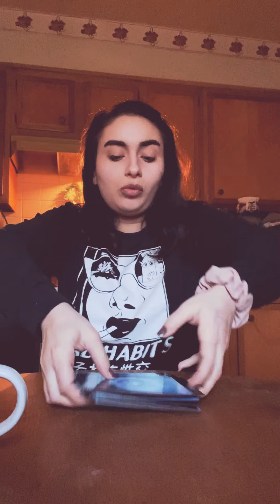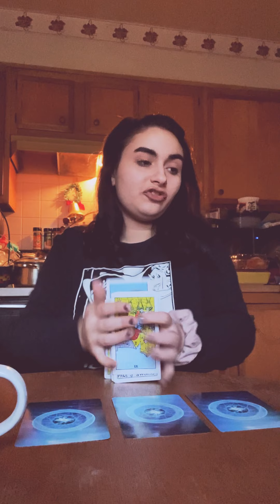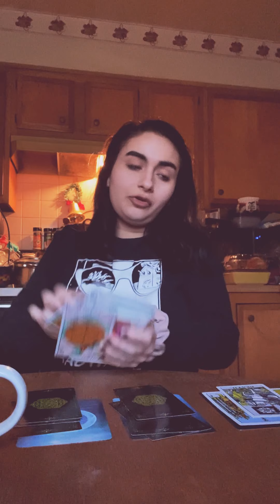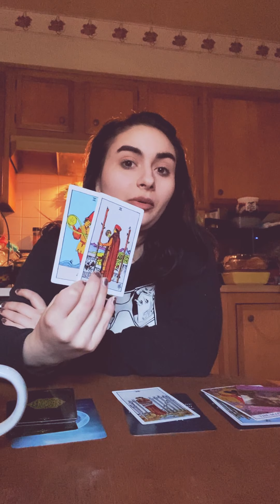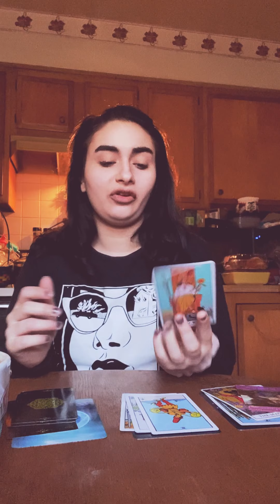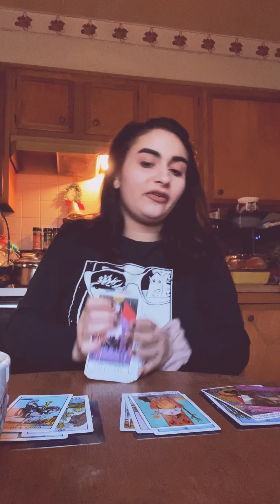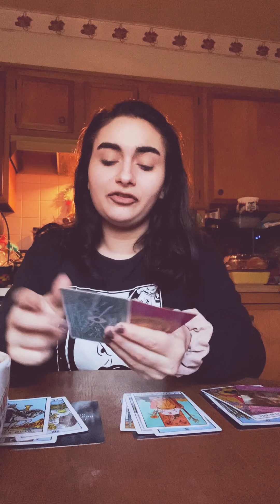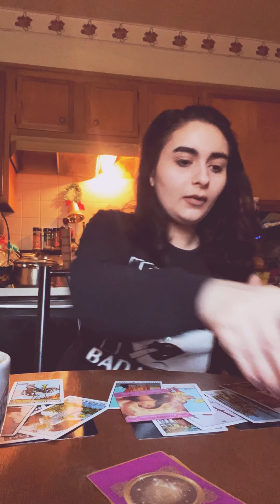Aries ♈️ First quarter of 2021 predictions 💕 January, February, March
This is a reading for Aries ♈️ Sun, moon, rising, Venus, Jupiter, or cross watcher. Please take what resonates with you. It may not resonate with everyone.